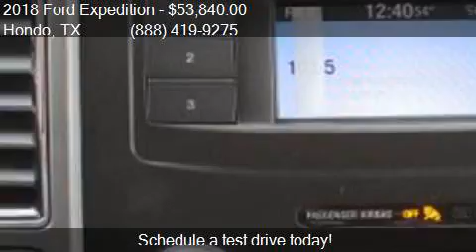2018 Ford Expedition XLT 4x2 4dr SUV for sale in Hondo, TX 7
This 2018 Ford Expedition XLT 4x2 4dr SUV is for sale in Hondo, TX 78861 at Cecil Atkission Ford.

Engine: 3.5L V6
Transmission: A
Color: Off White
Mileage: 9
Contact Cecil Atkission Ford 109 19th Street Hondo, TX 78861 to test drive this 2018 Ford Expedition XLT 4x2 4dr SUV today.